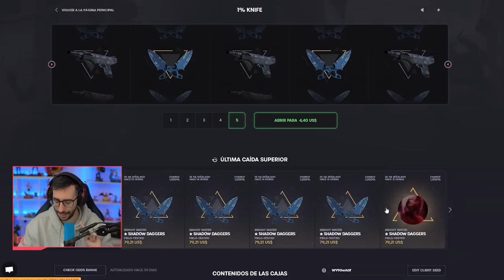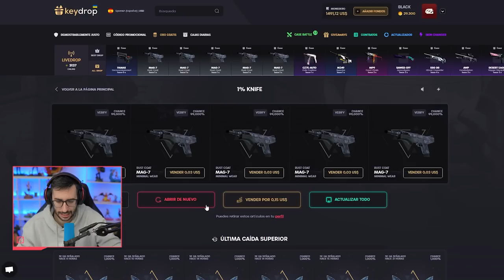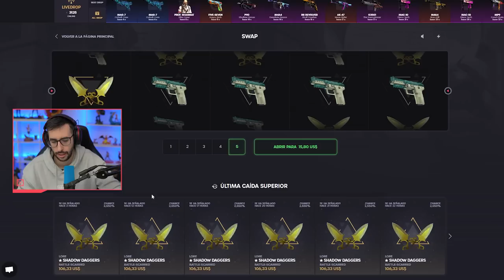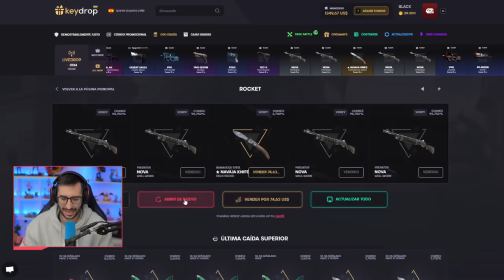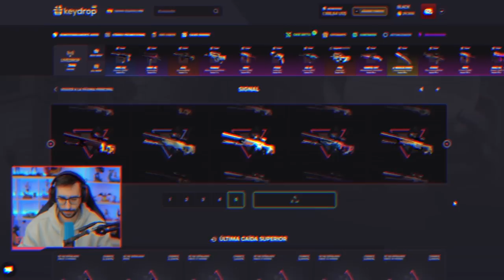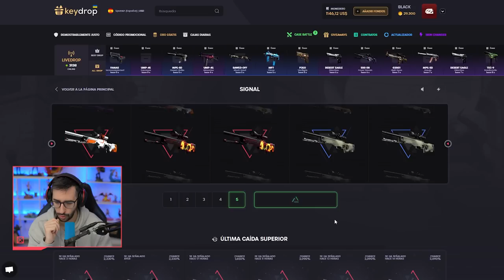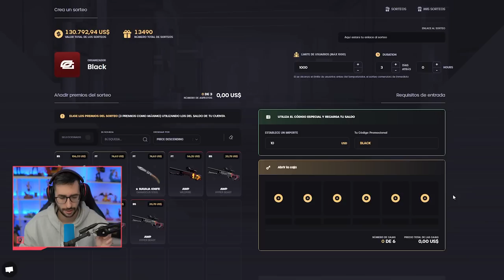¡ESTA CAJA TE DA UNA DRAGON LORE O MALLA DE SAFARI! | KEYDROP